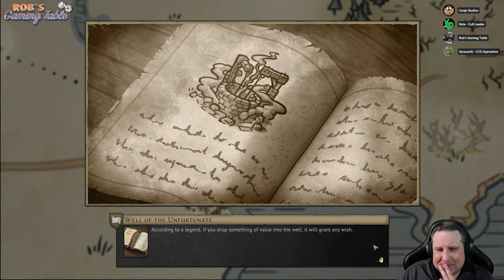Gloomhaven Digital Multiplayer Playthrough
Playing some live multiplayer in @Canje Studios campaign of the full release v1.0 campaign for the digital version of the Gloomhaven board game on PC, which is published by  @Flaming Fowl Studios  and  @Asmodee Digital